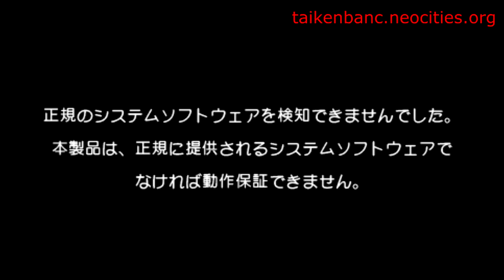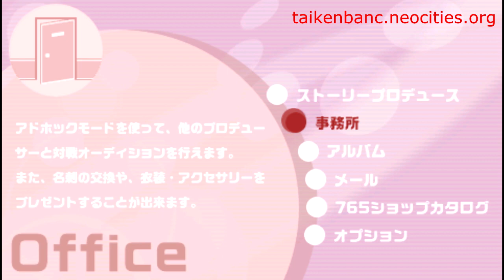THE iDOLM@STER SP - Anti-CFW Feature on real HW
NOTE: For demonstration purposes only. PCSX2-chan respects the developers and their work.

This is a demo of the anti-piracy feature of THE IDOLM@STER SP on real hardware. The check works by using the ScePauth function to check if it's running on CFW at certain points, if this check fails, it'll display the above screen. Enable subtitles for a translation of the mentioned screen. Additionally, if the check fails upon startup, the game will loop back to the title screen when selection any option in the main menu.

PCSX2-chan's Tools
PSP Phat with 5.50 GEN-A, streamed via RemoteJoyLite, recorded with Fraps, editing done with Vegas Pro.

Special Thanks:
Big thank you to internetakias for posting this measure as an issue to PPSSPP's GitHub repository.
You (for viewing the whole thing.)